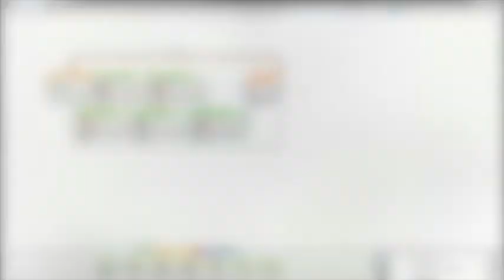Liquid-handling Lego robots 1: Hands-on learning of modern biotechnology concepts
Liquid-handling robots have many applications for biotechnology and the life sciences, with increasing impact on everyday life. While playful robotics such as Lego Mindstorms significantly support education initiatives in mechatronics and programming, equivalent connections to the life sciences do not currently exist. To close this gap, we developed Lego-based pipetting robots that reliably handle liquid volumes from 1 ml down to the sub-μl range and that operate on standard laboratory plasticware, such as cuvettes and multiwell plates. These robots can support a range of science and chemistry experiments for education and even research. Using standard, low-cost household consumables, programming pipetting routines, and modifying robot designs, we enabled a rich activity space. We successfully tested these activities in afterschool settings with elementary, middle, and high school students. The simplest robot can be directly built from the widely used Lego Education EV3 core set alone, and this publication includes building and experiment instructions to set the stage for dissemination and further development in education and research.

Open access article in PLoS Biology: Gerber LC, Calasanz-Kaiser A, Hyman L, Voitiuk K, Patil U, Riedel-Kruse IH (2017) Liquid-handling Lego robots and experiments for STEM education and research. PLoS Biol 15(3): e2001413.